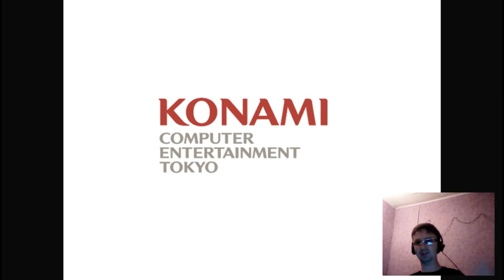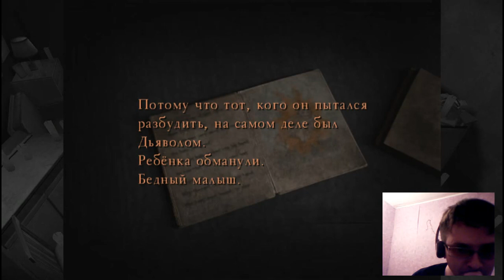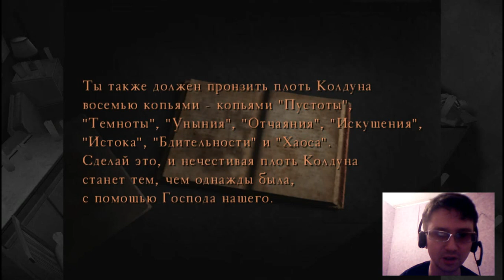Прохождение Silent Hill 4,часть 11,Хорошая концовка